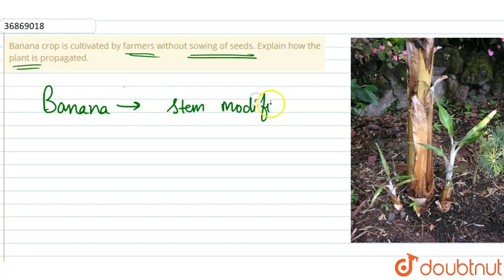Banana crop is cultivated by farmers without sowing of seeds. Explain how the plant is propagated.